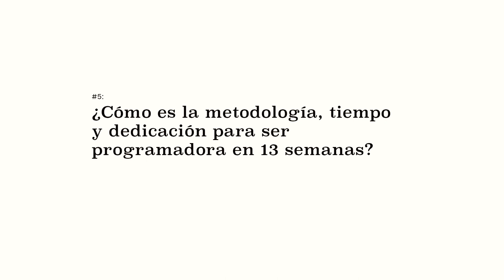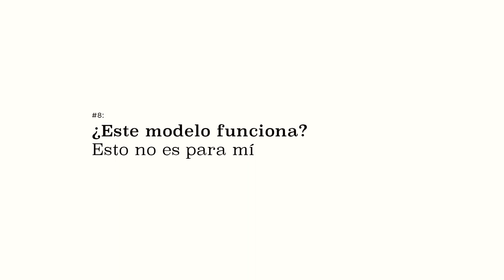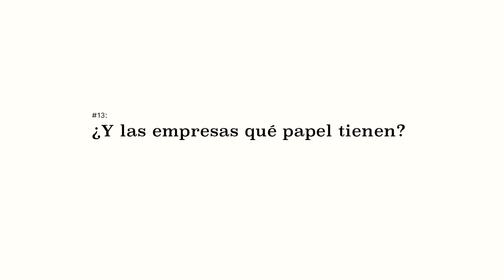'Empleando Digital' en Adalab, una cooperativa que Impulsa a mujeres jóvenes | Plan Empleo Cruz Roja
Una experiencia de una cooperativa que posibilita el acceso al empleo a mujeres jóvenes con dificultades de empleabilidad reinventándose en programadoras.